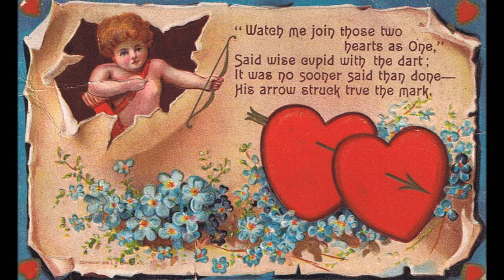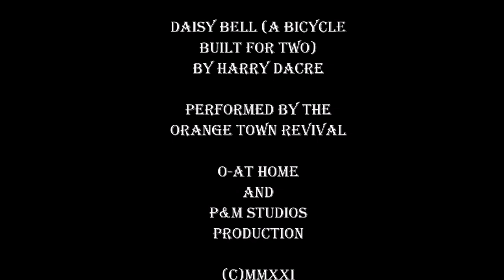Daisy Bell (A Bicycle Built for Two) - The Orange Town Revival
"Daisy Bell (A Bicycle Built for Two)" was written and composed by Harry Dacre in 1892. Brother Tom and Sister Dee of The Orange Town Revival recorded the popular song in February 2021 for Valentine's Day. Visit us orangetownrevival.com